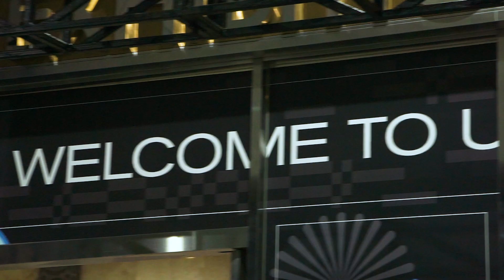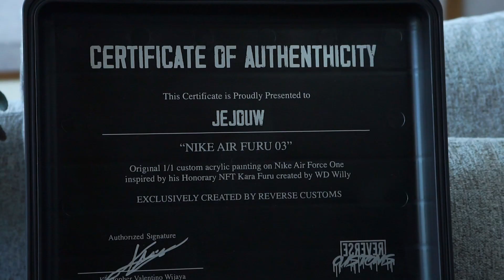CUSTOM SEPATU UNTUK JEJOUW! | Kara Furu Air Force 1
Kemarin kita samperin ko Jejouw dirumahnya untuk kasih sepatu custom 1/1 Nike Air Furu nya.
Proses pembuatan membutuhkan 2-3 hari tetepi kita rangkum buat kalian! Gimana menurut kalian? Ko jejouw kasih 8/10, klian brp?